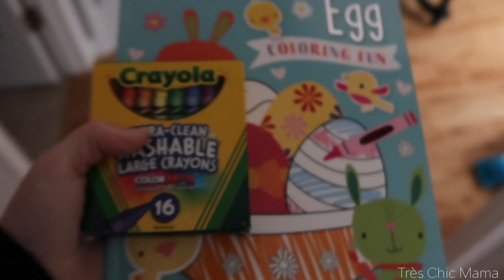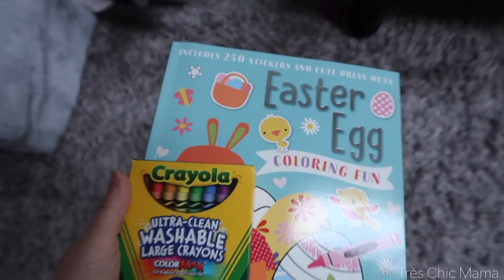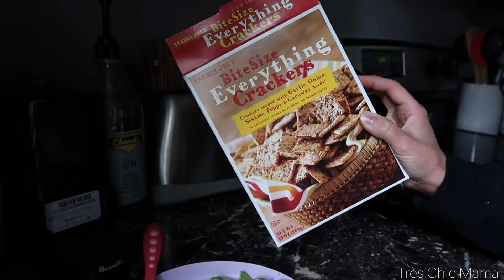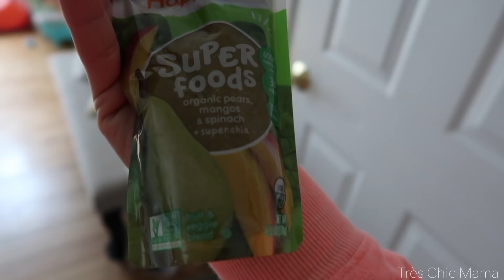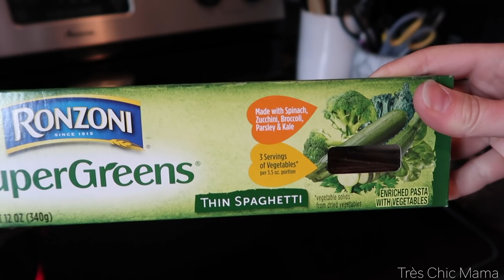TODDLER'S DAILY SCHEDULE & ROUTINE| SLEEP & FOOD| Day in the life of a Toddler| Tres Chic Mama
Hey guys! Follow my toddler around in an adorable day in the life of a toddler video! It is her daily routine & schedule of a toddler including sleep schedule, nap & what she eats in a day/food schedule.

KITCHEN HELPER STOOL
TODDLER WATER BOTTLE
MAGNETIC LETTERS
Y BIKE
SUCTION BOWL (Works so wel!)
FAVORITE BIBS
WHITE NOISE MACHINE

Hey everyone!! If you are new here, let me introduce myself! My name is Hayley and I have a 2 year old named Sydney!! I am a single mom who loves doing day in the life vlogs, lifestyle vlogs, working on my mommy and makeup youtube channels, fashion, home decor, food and all things baby! I exclusively breastfed/breastfeed my daughter so I made breastfeeding videos, labor & delivery videos, baby must haves and all things pregnancy and mommy & baby! I'm so grateful for all of your support!! I love you all!  xo